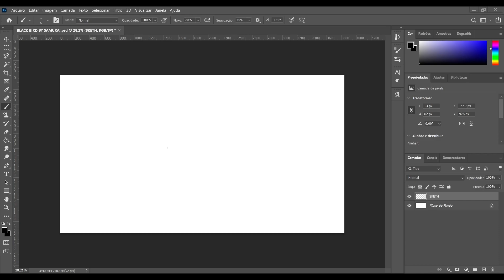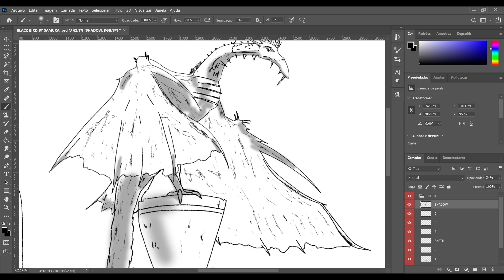SPEEDART BLACK BIRD ( COLOSSO EXCLUÍDO ) SHADOW OF THE COLOSSUS DIGITAL ART